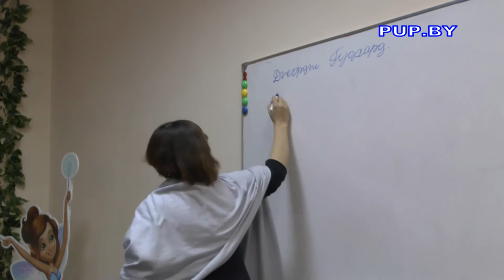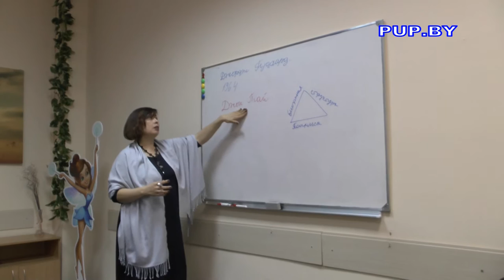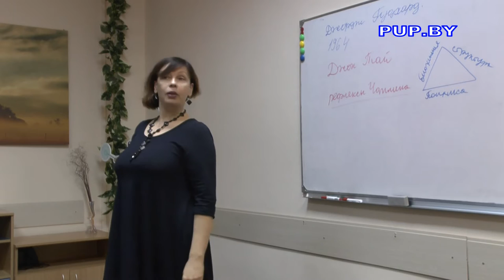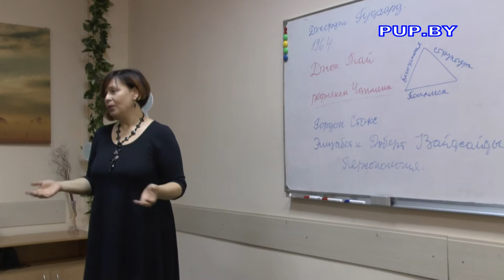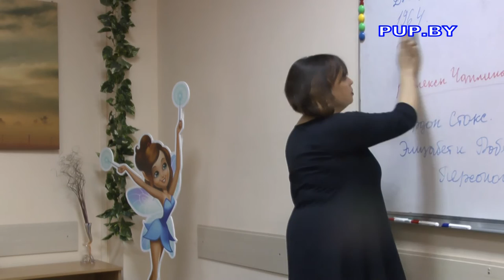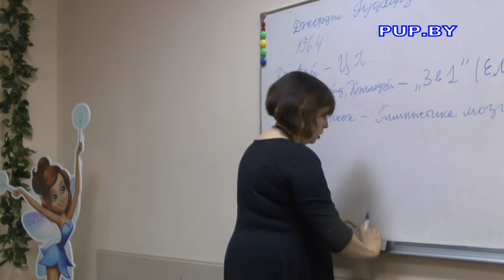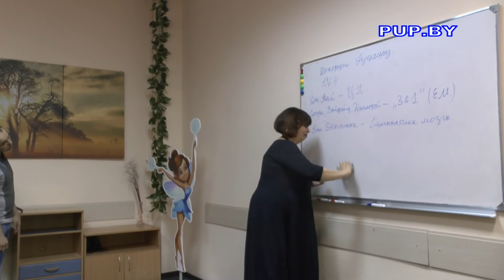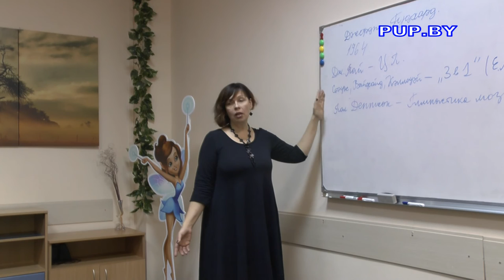Кинезиология, Единый Мозг с Екатериной Полянской